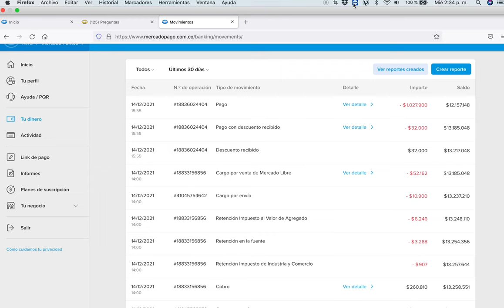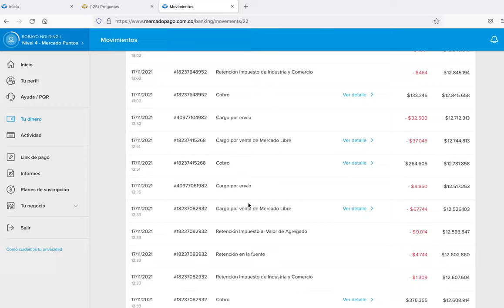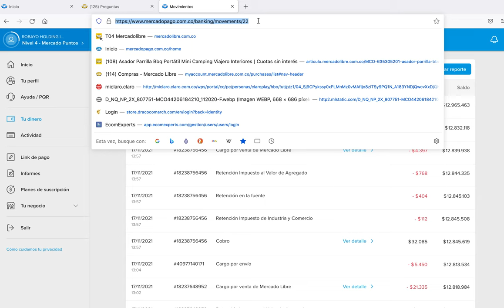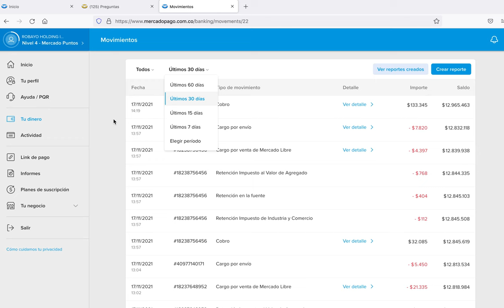#001 Trucos MercadoLibre: Ver Saldos de MercadoPago en Determinado Momento del mes. Súper Útil